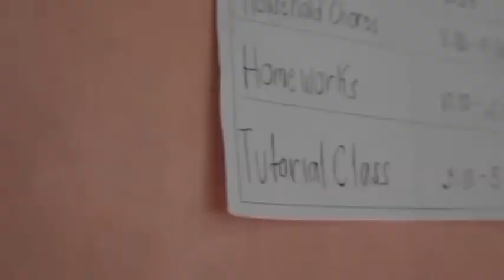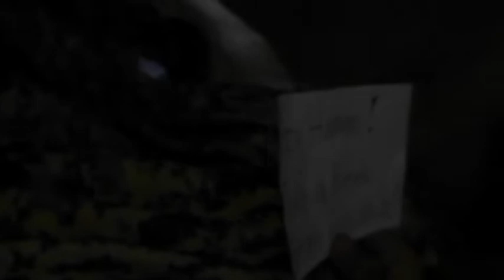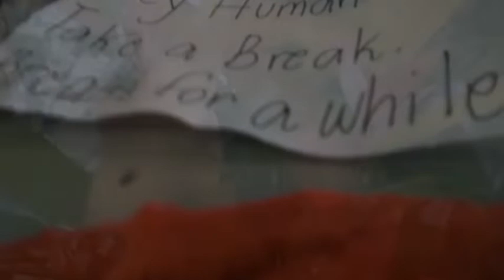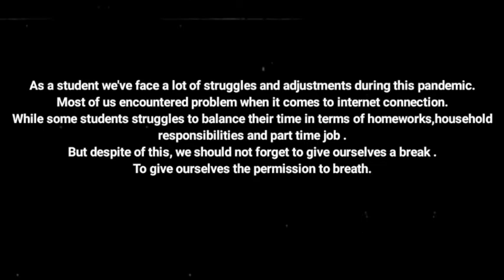breathe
Short film by Ms Mariel Roldan
BA Communication, School of Arts and Sciences Marinduque State College
Translation and subtitles by Maya Rullan and Gab Ricafrente